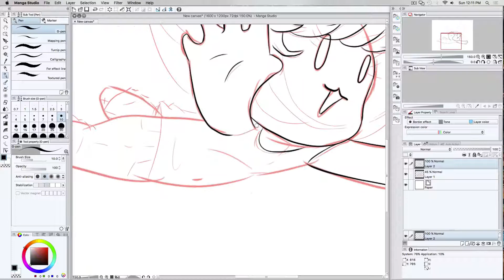Anime school club test 1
plz ignore this, this is a project for school ^^”